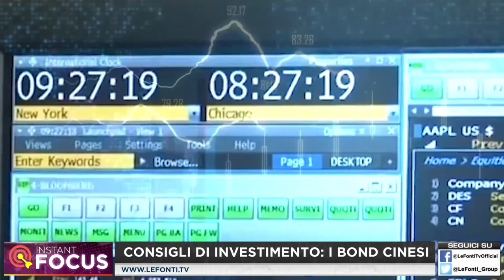CONSIGLI D'INVESTIMENTO, I BOND CINESI